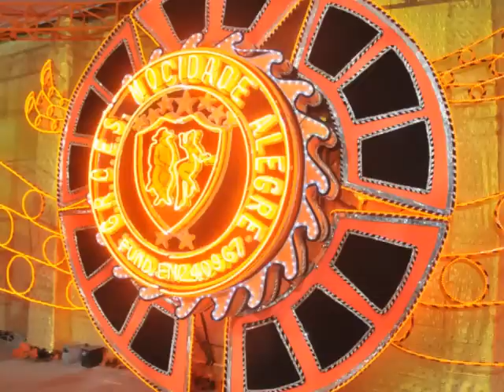Mocidade Alegre 2007 - Posso ser Inocente, Debochado e Irreverente...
Samba Enredo da Mocidade 2007